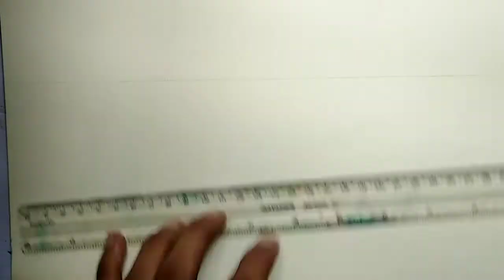Couple water colour painting for beginners /water colour art| sagur art